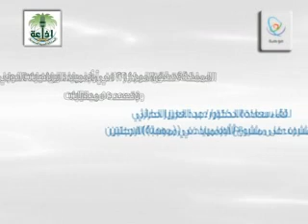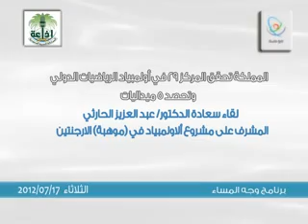موهبة مداخلة الدكتورعبد العزيز الحارثي اذاعة الرياض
موهبة مداخلة الدكتورعبد العزيز الحارثي اذاعة الرياض وجه المساء الساعة 6.15 مساء 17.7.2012